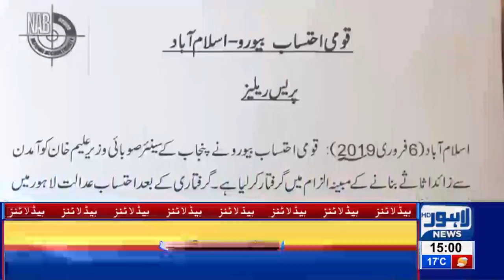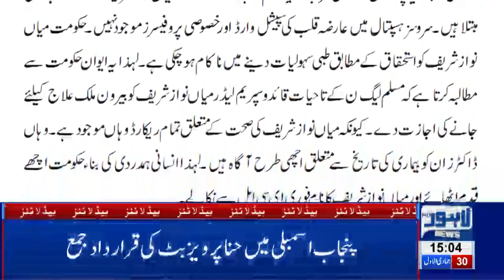03 PM Headlines Lahore News HD – 6 th Feb 2019